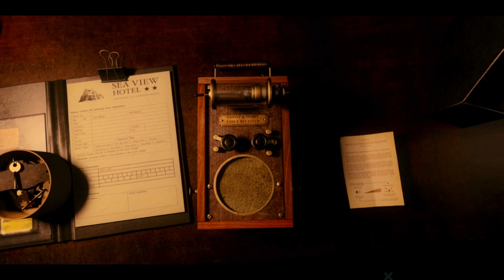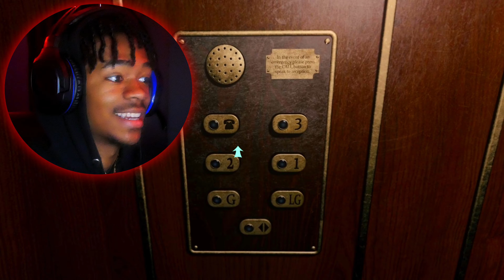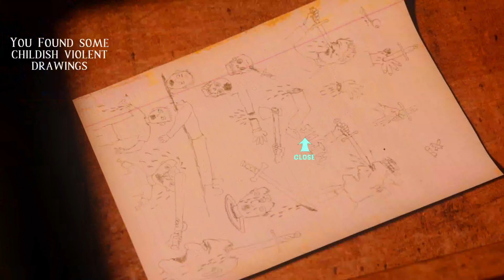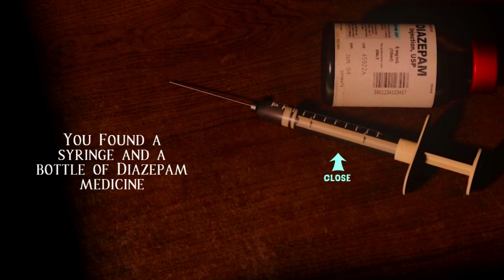THIS GAME GAVE ME AICHMOPHOBIA!! [At Dead of Night]